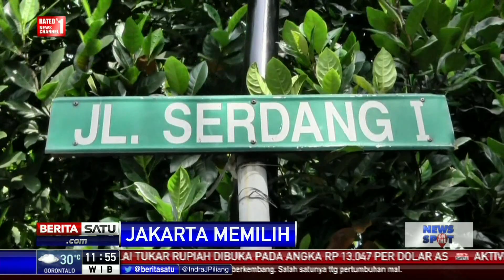Ahok Foto Bareng dengan Warga Pasar Serdang Kemayoran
Calon Gubernur petahana DKI Jakarta Basuki Tjahaja Purnama atau Ahok melanjutkan kampanye dengan mengunjungi Pasar Serdang, Kemayoran, Jakarta Pusat.

Facebook.com/BeritaSatuTV
Youtube.com/BeritaSatu